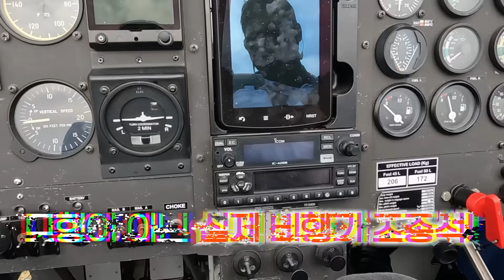동욱이형 경비행기 타다?! 번지점프 하려고!? (주작 아님)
오늘 슈뻘맨의 컨텐츠!!!
이제 곧 50만 구독자를 앞두고있는 슈뻘맨..
공약을 준비해야하는데.. 동욱이형이 번지점프를 뛸 수 있을까?!
그래서 영식이형이 준비한 컨텐츠!
고소공포증 극복 프로젝트!
경비행기를 타고 높은곳에 가서 극복해보는거야!
과연.. 극복이 될까..!?
그리고 슈뻘맨.. 50만 될 수 있을까..?!

항상 고마워!!

목요일은 4시30분! 토요일은 오후 1시에 업로드 되고있어!!

안뇽~~